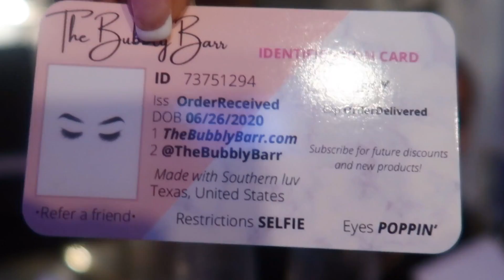VLOG| IM SO UPSET THIS HAPPENED! OUT WITH FRIENDS, SHOPPING & MORE |FT NADULA HAIR| SCANDALEX VLOG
HEY GUYS WELCOME BACK TO ANOTHER VLOG!! SIT BACK AND ENJOY. XOXO

I’m using 150% density body wave wig 22inch in the video

Amazon Nadula Hair

POX BOX ITEMS IN ORDER THEY APPEARED:
LUSSOBYLEX: (BODY BUTTERS)

KOSMETICS BY KING: (YONI STEAM & BODY BUTTER, BODY SCRUB)